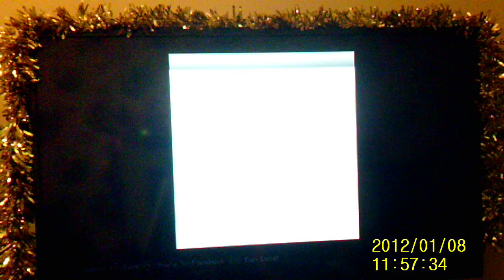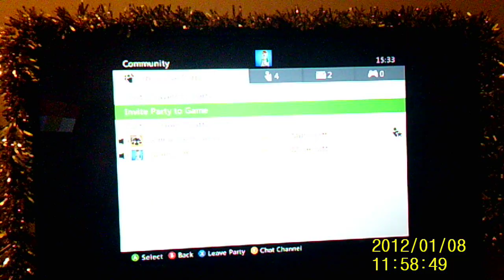A Brilliant welcome !